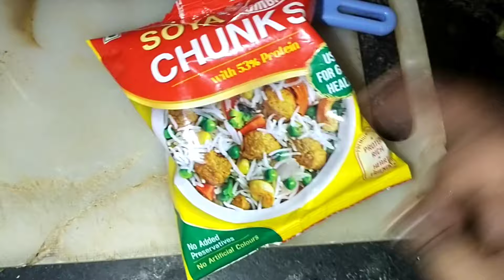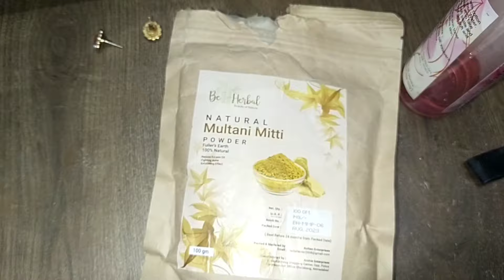प्रिनेशची नवीन पिचकारी | Soya Aalu Tikki Recipe | Face Care Tips | Goan Women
आजची रेसिपी जर तुम्हाला आवडली असेल तर लाईक शेअर कमेंट नक्की करा. चैनल वर नवीन असाल तर सबस्क्राईबरा

 देव बरे करु 🙏🙏

Daliy vlog marathi
daily routine vlog
daily vlog
daily vlogger
daily vlogging
daily vlogs
marathi vlog
travel vlog
travel vlogs